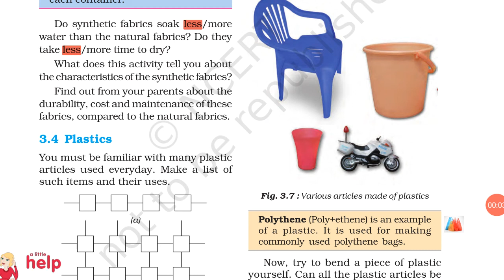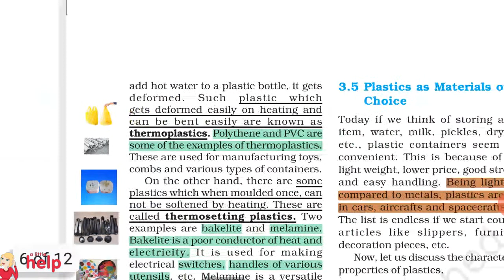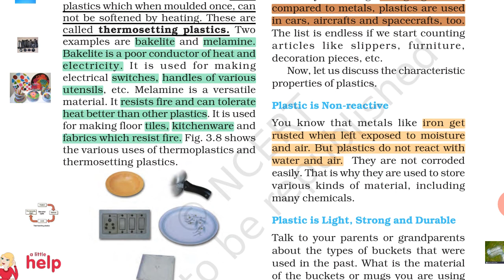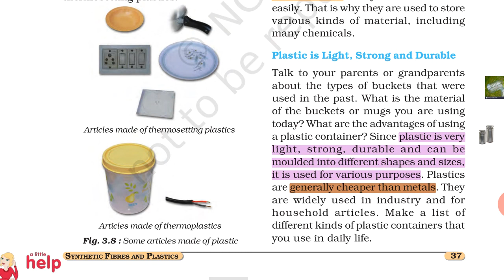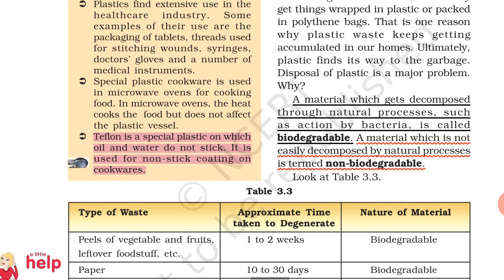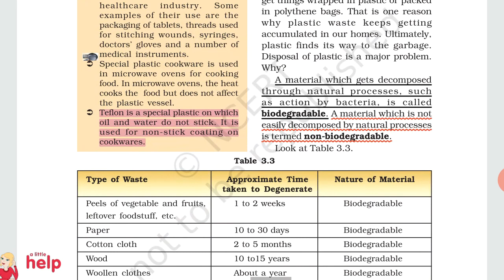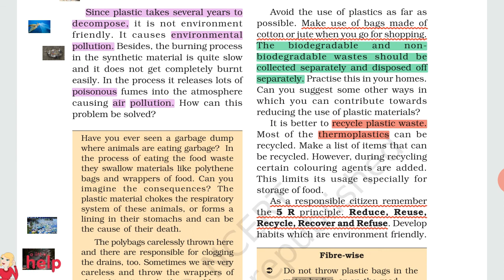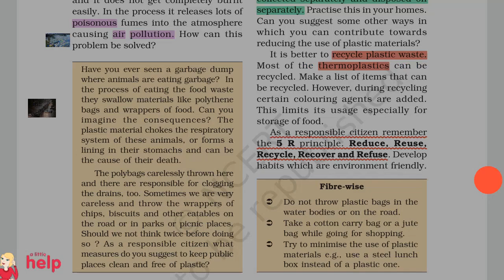CBSE NCERT Class VIII Science Chapter 3 "Synthetic Fibres And Plastics" Part 2